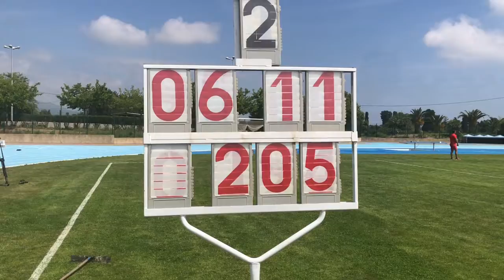Jeux des Iles Corse 2019 - Athlétisme Saut en longeur - Guéran LAPORAL 3ieme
JeuxdesIles2019 Athletisme: Saut en longueur une médaille de bronze pour la Guyane avec Guéran LAPORAL
encouragez la sélection de Guyane. RDIGuyane et KTVGuyane se mobilisent avec le CTOSGuy et ses partenaires CTG, CreditMutuel, Rectorat pour vous faire vivre les Jeux des Îles - Corse 2019